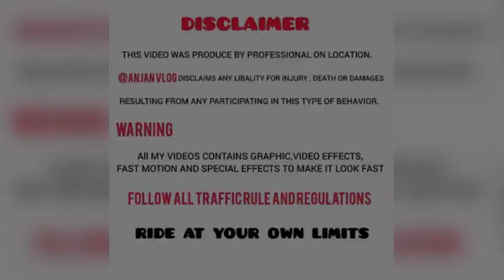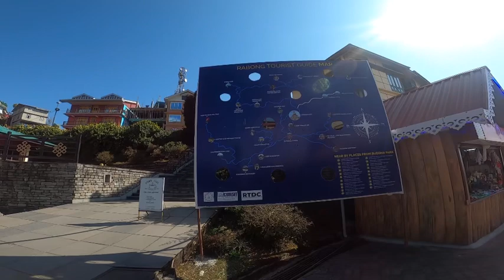Beautiful Statue Of Lord Buddha#Buddha Park#Ravangla#South-Sikkim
Beautiful Statue Of Lord Buddha#Buddha Park#Ravangla#South-Sikkim exploring vlog ​⁠
1.Anxmus x Bibas Music - Ayaan FT. Asuha

 & here finally 1.49K family on youtube each & every one for all  love  & Support 💕

still. 👇
keep watching
keep supporting...🌺

So greatful for everything 💫